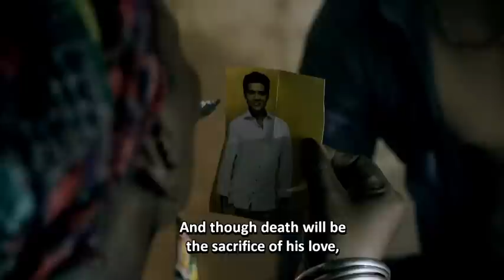Dynasty Demo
In this story, Kaleth Morales is a singer who seeks to revolutionize the musical genre that runs in his blood, and with his passion and talent, he manages to captivate his crowds as well as the heart of July Pupo; but his fate was already written long before he was born. At age 22, a car accident leads to his death, a tragic event that will transport his spirit to "El Limbo", a journey of memories and old rivalries. Miguel Morales, Kaleth’s father, begins a successful life as a composer and singer; the source of inspiration for his musical career comes from a vision where his eldest son plays the guitar on top of a white raft. Thus begins the legendary Morales Dynasty.